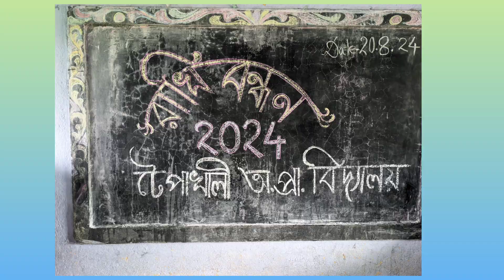রাখি বন্ধন উৎসব অনুষ্ঠিত হয়েছে আমাদের বিদ্যালয়ে । Mousumi Mandal dance.